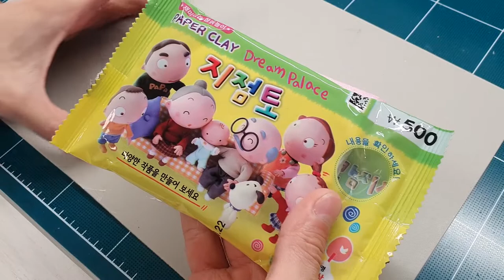Winter Themed Diorama with Crayon Shin-chan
I tried making a diorama of shin-chan and his friends playing in the snow.